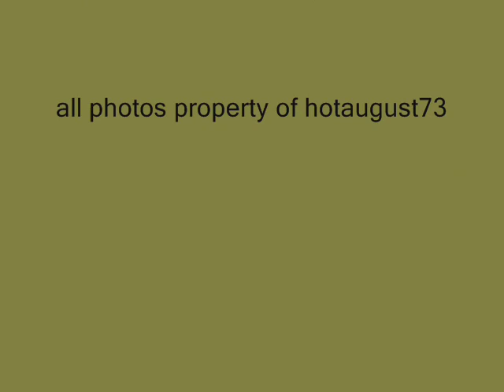Clarence Carter-Too Weak to Fight.wmv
Back in the mid to late 60's I enjoyed lots of different types of music but my very favorite was what I could tune in only at night from a station in Nashville, TN.  I don't recall their call letters but they identified themself as "the black spot on your dial."  That's probably where I first heard Clarence Carter, who is still one of my favorites.  I decided to try another video featuring what I think is one of his best songs.  Again, the visuals are mostly scans of old photos which I have played around with.  Thirty some years ago when I set up my first darkroom and was learning to dodge and burn, I never would have dreamed of the "new fangled" stuff available today.  Such fun!
The music is Clarence from a MP3 download on the K-Tel label and available from Amazon.com called "Clarence Carter--His Very Best."  However, the photos in the video are of a CD from back in the 90's called "The Best of Clarence Carter --Snatching It Back" and my old CC 45's from the sixties. All other photos by myself also, except for two which were taken by a friend.